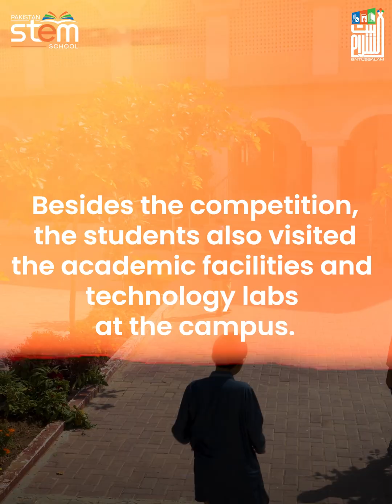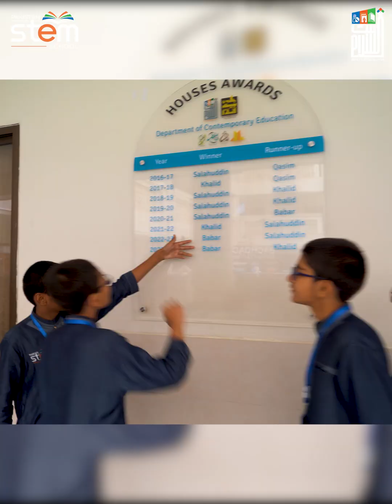PSS Students' MathCup Tour was more than just that mathcompetition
Our talented students proudly participated in MathCup 2025 organized by Baitussalam Talagang and achieved remarkable success. This video highlights their journey in the competition along with a special MathCup tour of PSS students and an exclusive look inside the Baitussalam Educational Complex Talagang. Viewers will get a guided visit to our modern science and computer labs, classrooms, and state-of-the-art facilities that make Baitussalam a hub for quality education, innovation, and academic excellence. Celebrate with us as our students showcase both their mathematical skills and educational experiences at one of the leading institutions in Talagang.